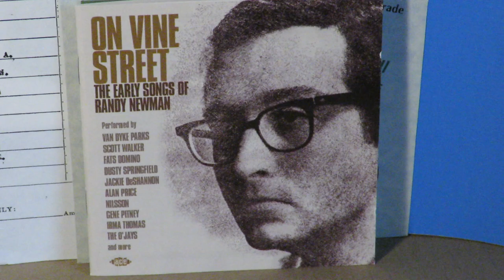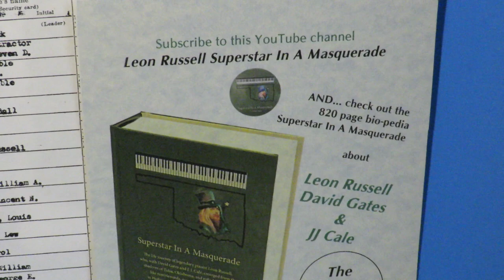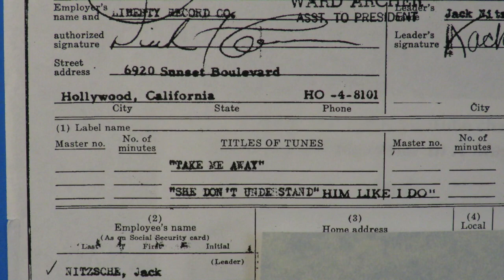Jackie DeShannon "Take Me Away" 1964 Leon Russell Randy Newman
From an April 1964 session spent on three songs Randy Newman wrote or cowrote with Jackie de Shannon, here is "Take Me Away."  Randy considers it one of his best songs written while he was working for Metric Music.  It was put on her 1965 album This Is Jackie DeShannon.  Her one time boyfriend, Jack Nitzsche, was the arranger of the three songs, which were done with Randy playing with a dozen Hollywood musicians. One of them was Leon Russell, who himself, "dated" Jackie for a period of time, as did his Tulsa drum-playing pal Chuck Blackwell.